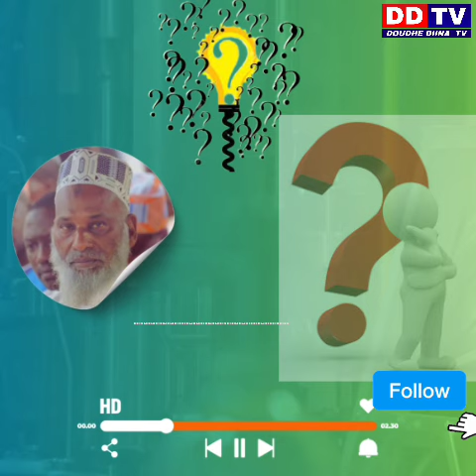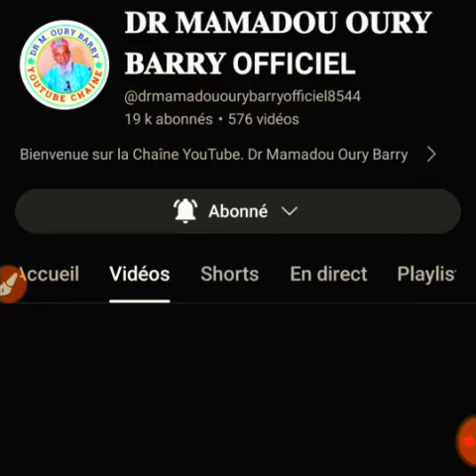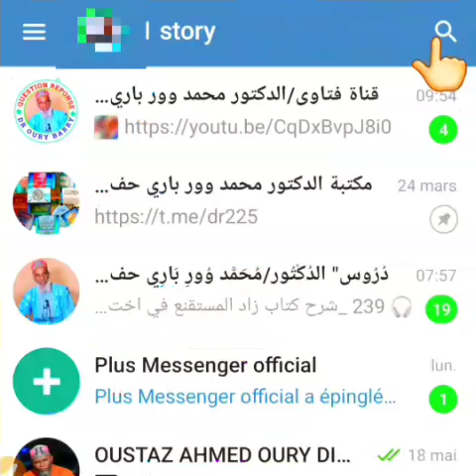Fii Yarôwo Bière, Bére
Dr Mamadou Oury Barry